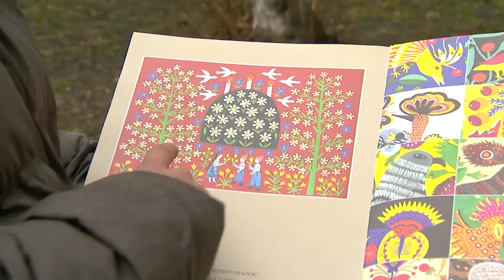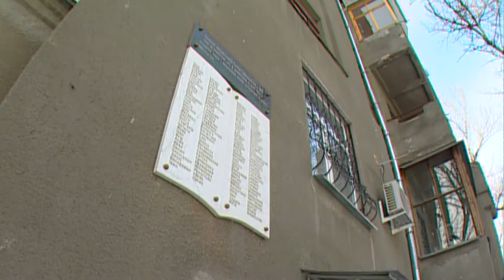Russia is demolishing cultural heritage. What did Ukraine already lose during the full-scale war?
Russians can only murder, lie, steal, rape, and destroy everything.

In course of the war several museums, the Drama theater in Mariupol, a few churches, and other cultural heritage were destroyed.

All this is the result of sneaky shelling by Russians, who are apparently not capable of valuing any art. And that is why they cause irreparable damage to the Ukrainian heritage.

Regarding enormous destruction and the attempts to save invaluable - watch the plot by the journalist Oleksii Kobzar.

Support ICTV Facts editorial office which works 24/7 on the information front of the war with Russia. Help for ICTV Facts 👇👇👇

Read all the key news of Ukraine and the world HERE ➡️

We speak the language of facts!